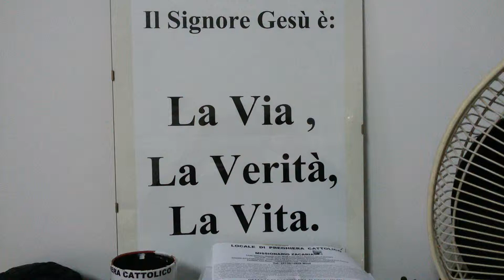30 Gennaio 2016